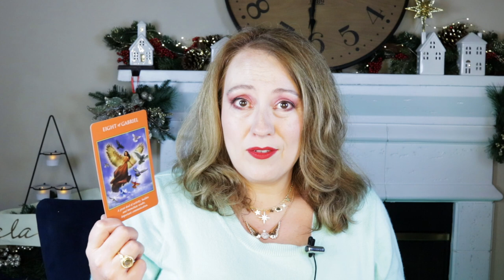MOVEMENT FORWARD | NOVEMBER 30, 2021 ANGEL ORACLE CARD READING